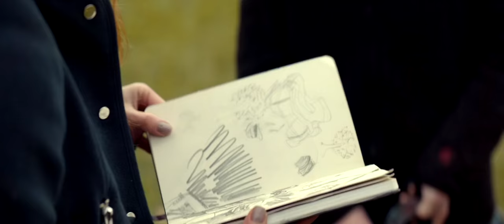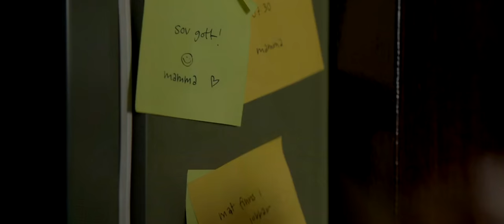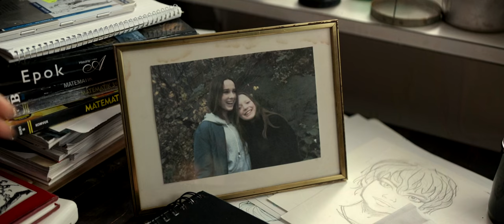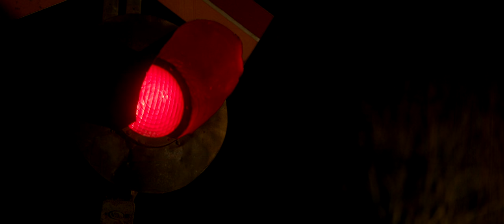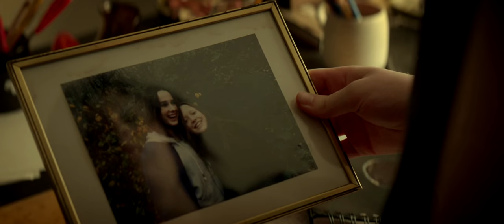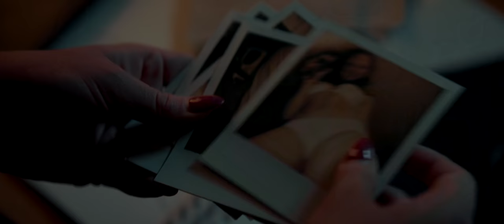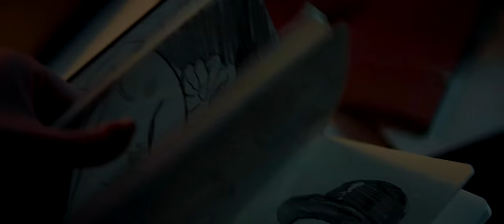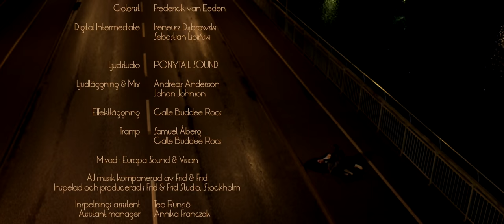Alena (2015) sub español | english sub | legendado | fran¢ais